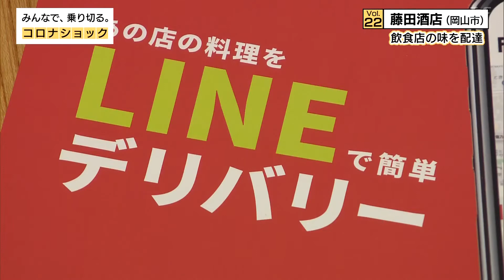【みんなで、乗り切る。コロナショック】5月25日OA 藤田酒店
新型コロナウイルスによる逆境に立ち向かう人たちを紹介する
「みんなで乗り切るコロナショック」。

※情報は放送時のものです。